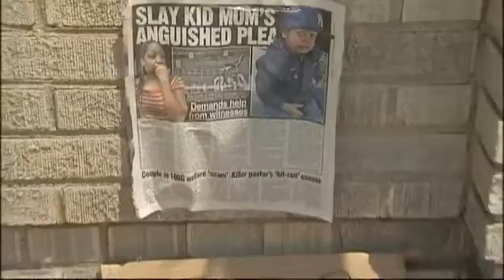5 Questioned in Shooting Death of Child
Five people were being questioned in the shooting death of 4-year-old Lloyd Morgan, who was hit in the head by a bullet in the crossfire of a gun battle on a Bronx playground. Ida Siegal reports.